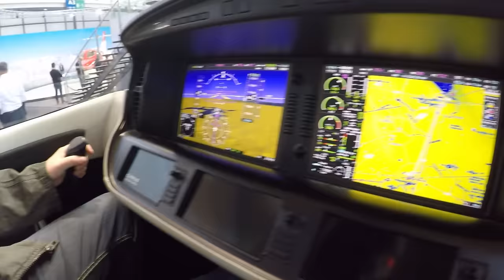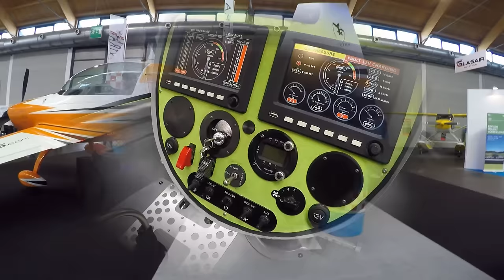AERO Friedrichshafen im Cockpit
kurzer Infofilm über aktuelle Neuheiten